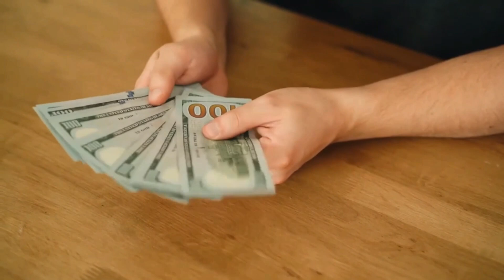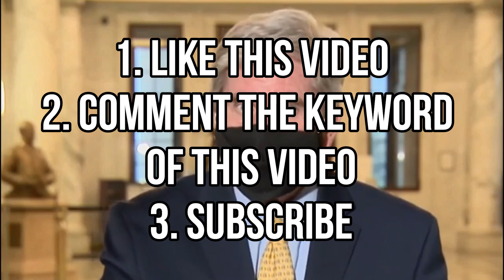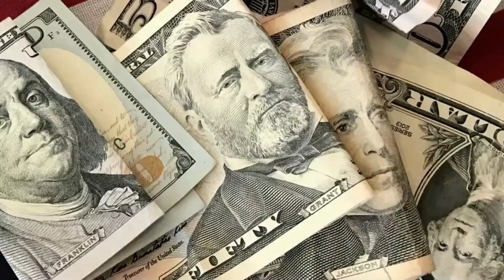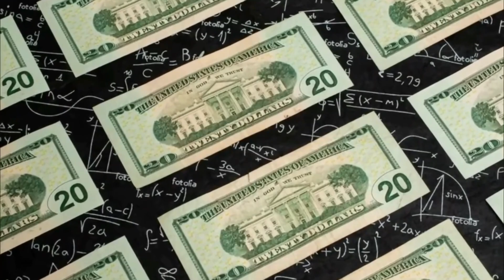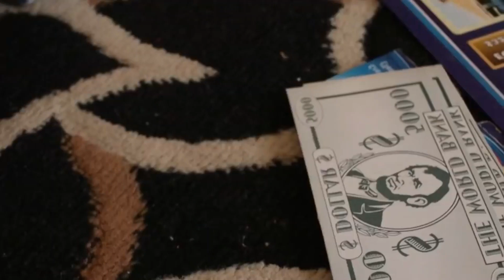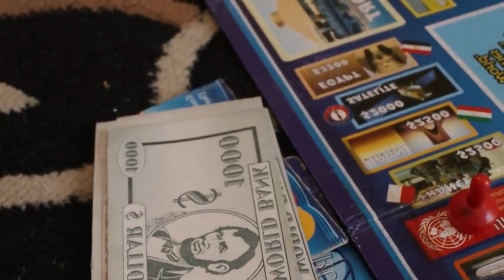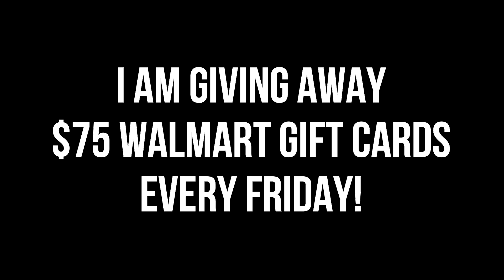IT'S READY! DIRECT DEPOSIT OF $2,000 CHECKS FOR ONLY! SIGNED BILL DATE Fourth Stimulus CHECK Update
This is your fourth stimulus check update, fourth stimulus package update, and news report for today! In this video, I am going to share the latest stimulus news with you all, as well as the status of the fourth stimulus check!